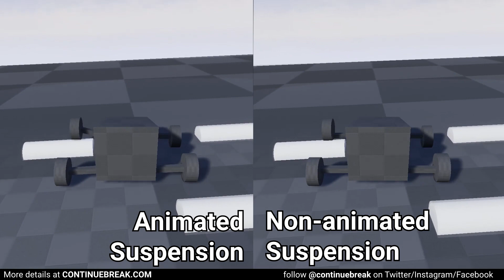Animated vs non-animated suspension preview in UE4 | Blender 2.8, Unreal Engine 4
Showing difference between animated and non-animated suspension in UE4.